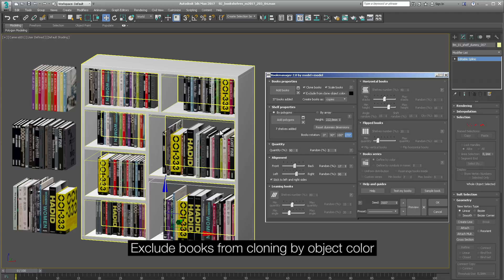Bookmanager 2 preview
Preview of some new features in Bookmanager 2

Bookmanager 2 is a great tool for automatic process of books placement. It is written in MAXScript for use in Autodesk 3ds Max software. It has a wide range of features and easy to use interface. Try free demo version is available.

— Horizontal, Leaning and Flipped books
— Placing books directly on shelf polygons
— Placing books in array
— Editing dummy shelf size in viewport
— Books series that can be quickly defined by objects name or color
— Books alignment within the shelf length or depth
— Books cloning option
— Books scaling option
— Books quantity settings
— Seed option with buttons for quick Seed change
— Randomness option for all main settings
— Predefined and user presets
— Option to test and fix book pivot allows to use any 3rd-party books